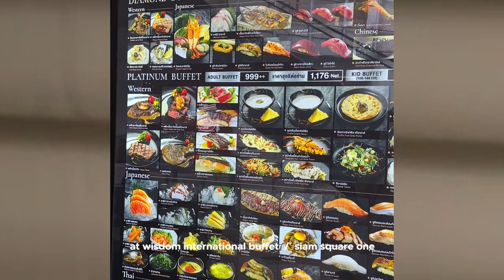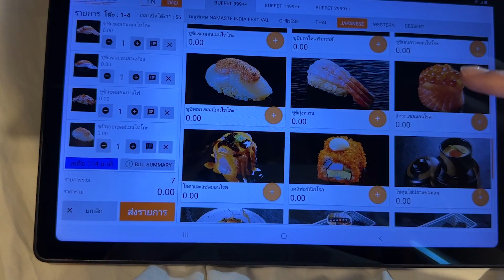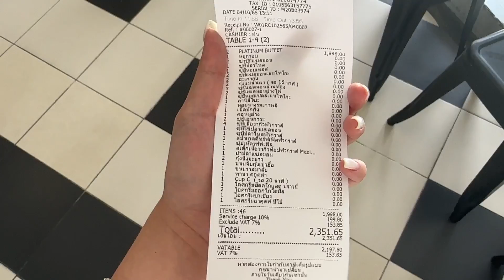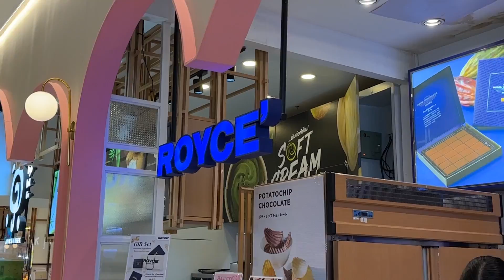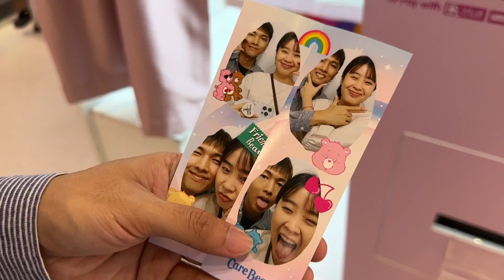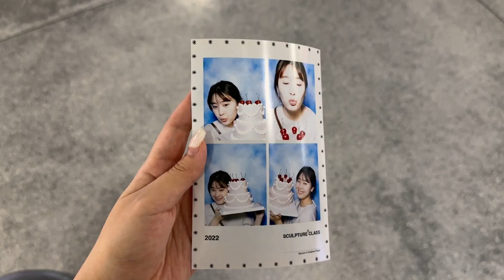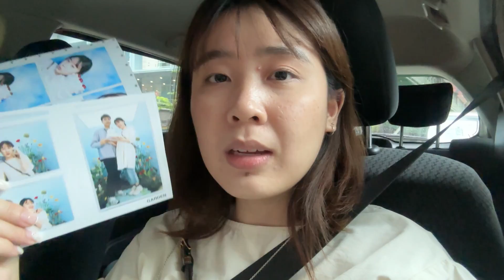birthday vlog — ถ่ายด้วย iPhone 14 pro, รีวิวแบตไหลมั้ย? ไปกิน wisdom buffet siam / KARNMAY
vlog by iphone 14 pro